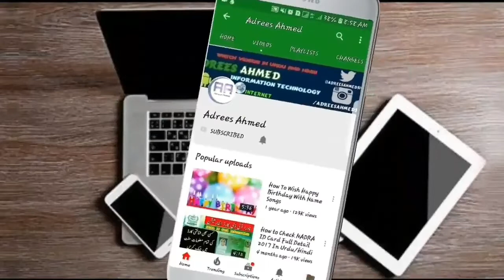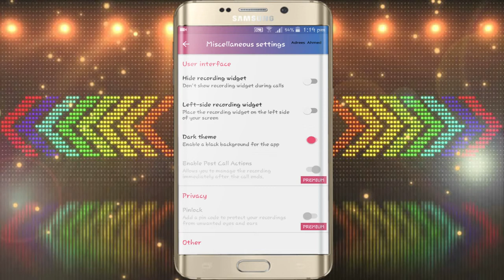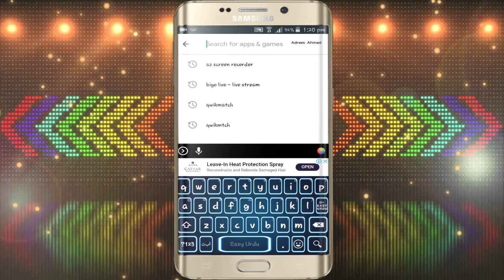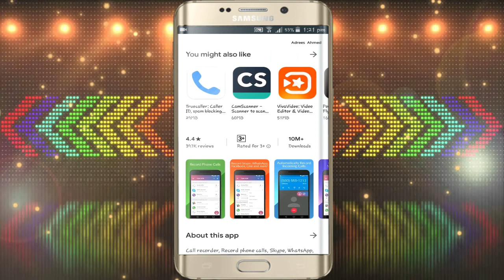BEST CALL RECORDING APP FOR ANDROID 2020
Asslam-o-Alaikum! Dosto Is Video Me Mein Apko Duniya Ka Behtreen Call Recorder Btao ga Jo k use krne me bhot simple or asan hai

▶Thanx Friends.